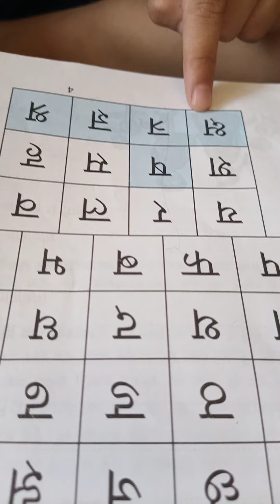Hindi Varnamala # Nursery#LKG leanings # Like and Subscribe The channel.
Aarnav is Making video for all Kids Nursery,LKG,UKG Kids